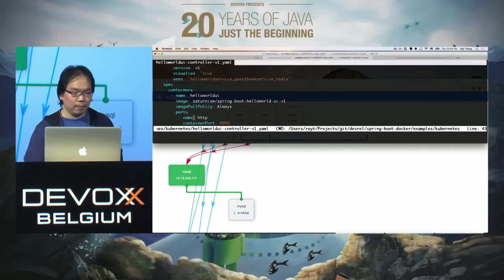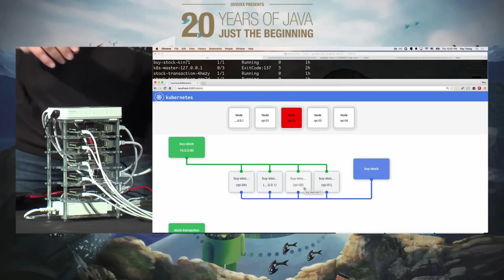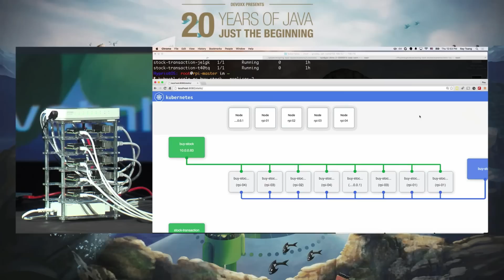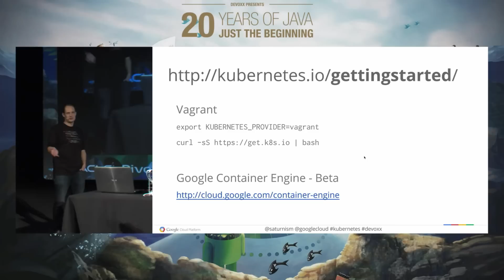Running Kubernetes on a Raspberry Pi cluster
Ray Tsang (Google) and Arjen Wassink (Quintor) demonstrate at Devoxx Antwerp 2015 what happens when you pull the plug on a Docker cluster running on Raspberry Pi's.